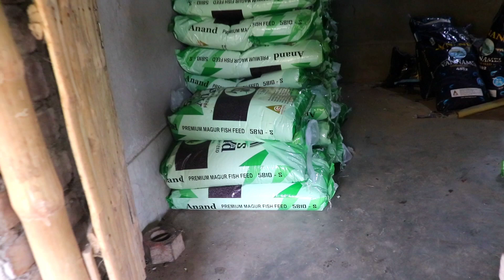Hybrid Magur Palan || Fish Farming In Concrete Cement Tank In Your Backward || Clips On